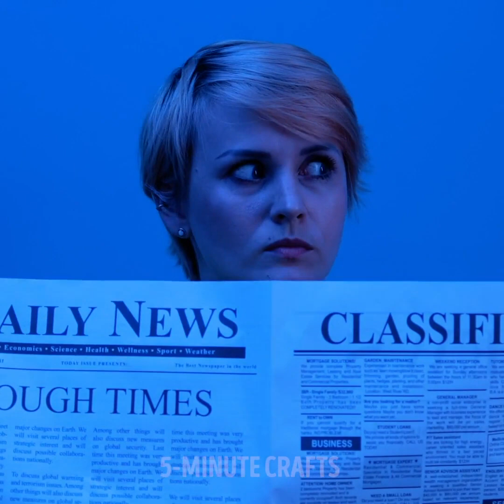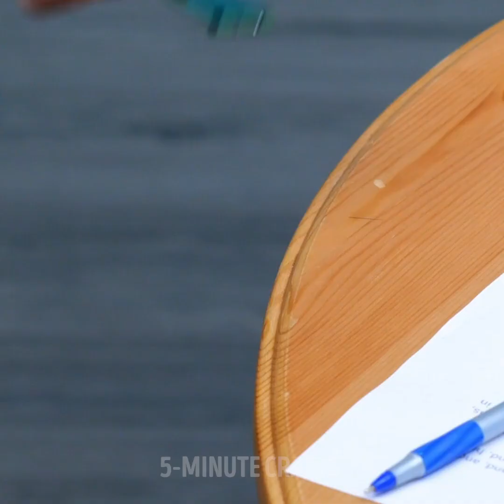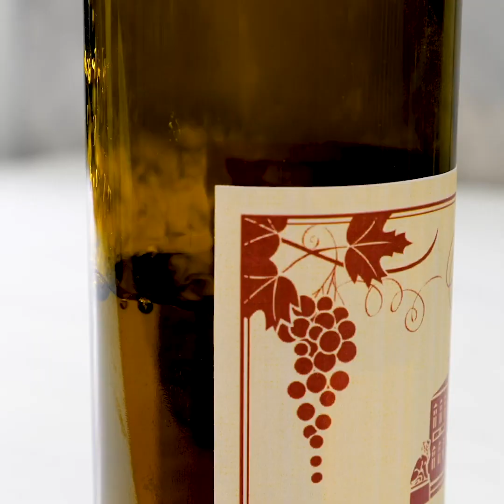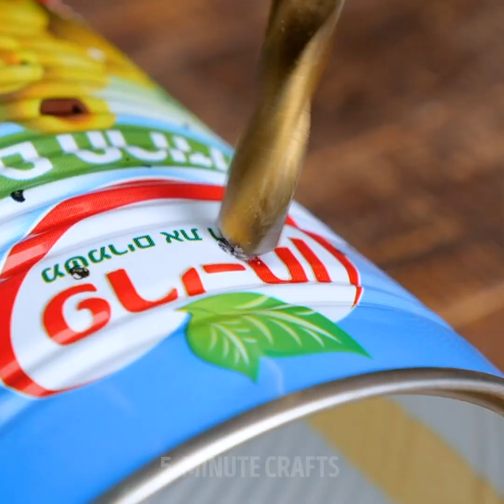30 NEW WAYS TO REUSE OLD STUFF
TIMESTAMPS:

0:36 How to repair a broken bag
1:55 Coffee machine hack
3:22 How to fix a broken lipstick
5:55 DIY knife sharpener
8:30 DIY lip tint
11:38 How to repair a phone cable
13:34 DIY grater